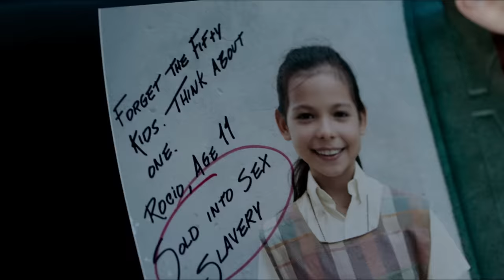Estela Monteverde - Sound of Freedom (From "Sound of Freedom") [Official Music Video]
Pay it Forward and allow everyone to see Sound of Freedom or claim a FREE TICKET

"Sound of Freedom" the Official Anthem for the motion picture Sound of Freedom is available on all music streaming platforms.

Sound of Freedom coming exclusively to theaters the week of July 4th.

If you are interested in your song being apart of the Sound of Freedom album? to learn more.